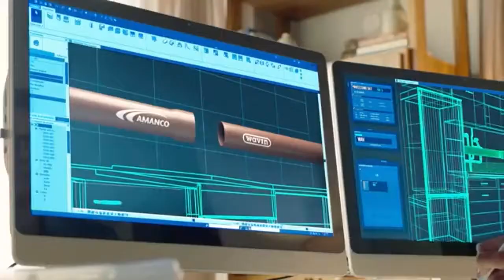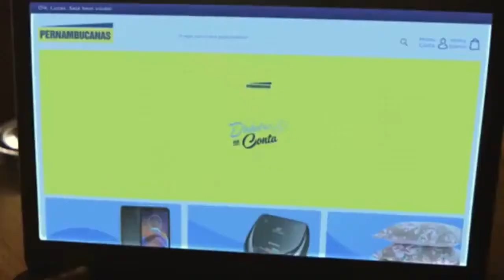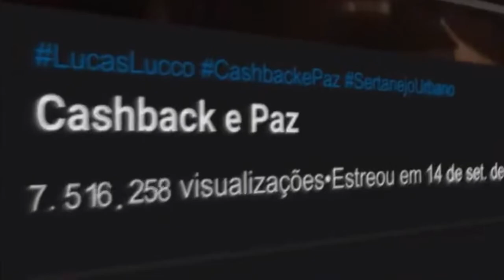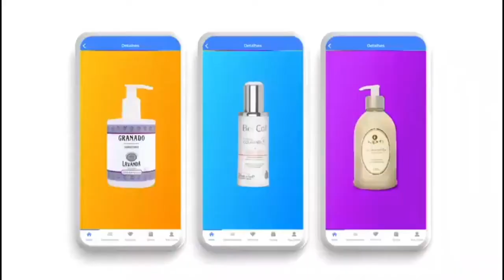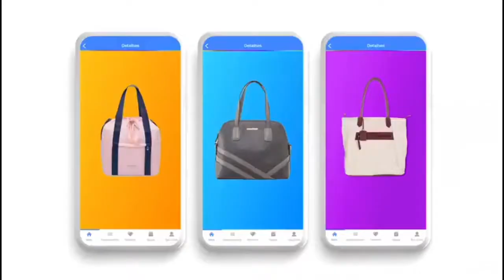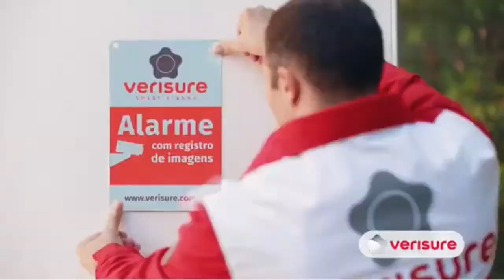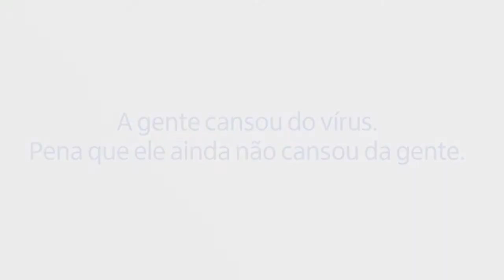Jornal André Amorim - 25/03/2021